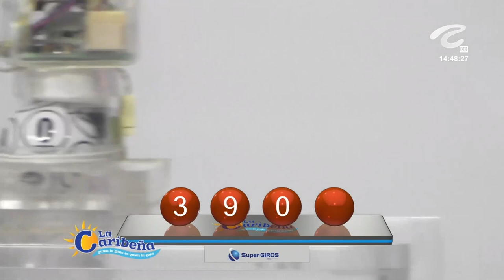Resultado CARIBEÑA DÍA del domingo 21 de noviembre de 2021 ✅🥇🔥💰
Hola buenas tardes, te presentamos los resultados de las loterías y chances en Colombia, vamos con el Resultados del Chance Caribeña día del domingo 21 de noviembre de 2021.